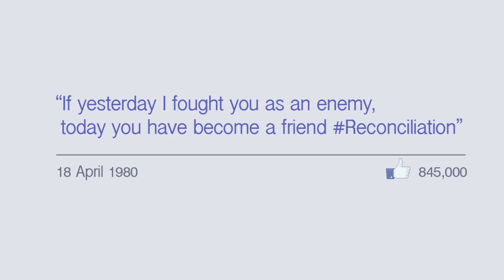FACEBOOK LOOK BACK - ROBERT MUGABE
Zimbabwe's president just turned 90. What a perfect occasion for him to follow the latest Facebook fad and release a sweet little montage of his favourite photos and posts. Or, perhaps more fitting is how Ikenna sees it: Robert Mugabe's Dictatebook Look Back video!

Special thanks to Shaun Matsheza.

What's Up Africa is a video blog created and presented by Ikenna Azuike and filmed and edited by Sandesh Bhugaloo about creative Africa. New episodes are published on Wednesdays and Fridays.

Produced by RNW.org